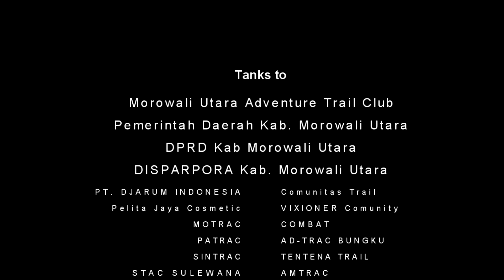ONE DAY TRAIL ADVENTURE - JELAJAH WISATA ALAM BUMI TEPO ASA AROA 5 MOROWALI UTARA || ALDA FAMILY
Assalamualaikum sahabat ALDA FAMILY

Kali ini video TRAIL ADVENTURE - JELAJAH WISATA ALAM BUMI TEPO ASA AROA MOROWALI UTARA SULAWESI TENGAH adlalah bentuk kegiatan penjelajahan dari berbagai rider yang ada di provinsi sulawesi tengah yang berkumpul sesuai event tertentu pada suatu daerah dan khususnya di Kabupaten Morowali Utara..

semoga apa yang aku sampaikan dapat bermanfaat biat kalian!!
Semoga kalian suka ya sama video nya..

Record :
Record video :
Thumbnail : PixelLab
Cahaya : -
Video editing :

See you next again on my next video